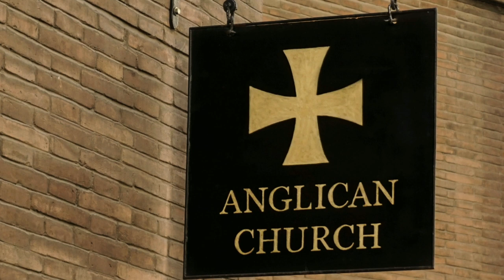The Catholic Faith. Guided by God. Not Opinions.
Sermon 21st Sunday in Ordinary time year A